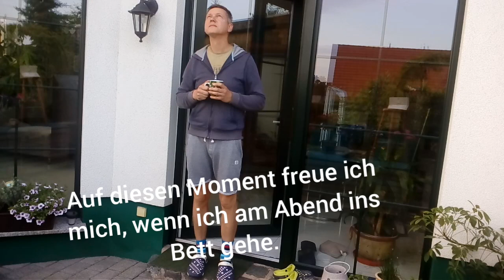☕ Ein Morgen in Fränkis Tierwelt / Kaffee und Heu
Hallo, in diesem Video zeige ich euch wie mein Tag mit den Meerschweichen und Co beginnt . LG Frank    Warum ist Heu so wichtig am Morgen